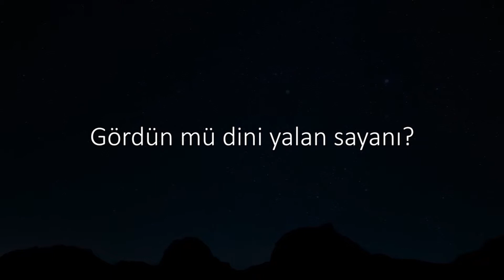Onlar halka gösteriş yaparlar - Maûn Suresi - Faysal Ghazzawi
Maûn Suresi kabe imamı Faysal Ghazzawi'den mütiş bir kıraat ile Youtube Kanalımız Kuran Huzurunda izleyebilirsiniz.

Hatırlatma;

Kanalımızdaki tüm Türkçe mealli Kur'an-ı Kerim videoları Kuran Huzuru tarafından hazırlanmıştır. Meallerin kaynağı Diyanetten gelmektedir

Kuran Huzuru Youtube kanalına ziyaret ettiğiniz için sonsuz teşekkür ederiz.